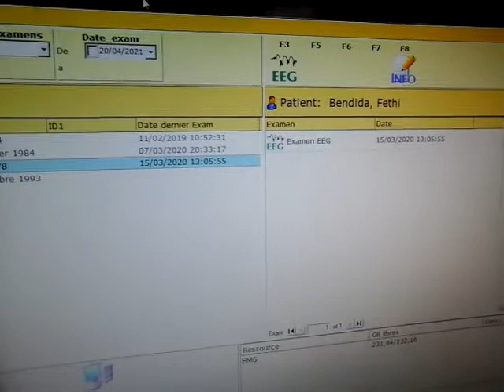20210420 122802System Plus Evolution EEG Electroencéphalogramme